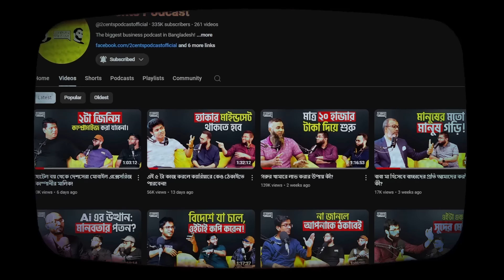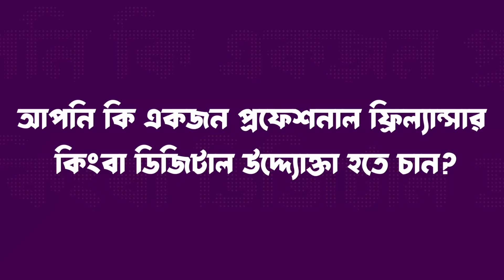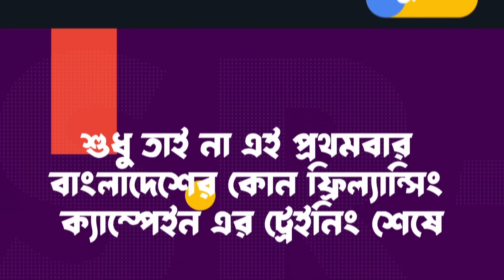টি শার্টের বিজনেস শুরু করবেন যেভাবে, লাভ কেমন হয়? Amin Hannan Chowdhury | Mad Koffee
Amin Hannan কে আমি আপনি সবাই চিনেন একজন Standup Comedian কিংবা Host হিসেবে। কিন্তু, এর বাইরেও Amin এর একটা পরিচয় আছে। সে একজন Successful Businessman। আজকের এই এপিসোডে আমরা Amin এর সেই Business Run করার জার্নির কথা শুনবো। শুনবো কীভাবে আমরাও কীভাবে T-Shirt Business শুরু করতে পারি। শুধু তাই না এই এপিসোডে আমরা আমিনের বাস্তব জীবনের অনেক অভিজ্ঞতার কথা শুনেছি যেগুলা আমার আপনার জন্য অনেক হেল্পফুল হবে আশা করি।

Hosts:
​@NafeesSalim  and @sazzadahsan

Guest: Amin Hannan Chowdhury, Owner, Mad Koffee, Comedian, Host

ফ্রিল্যান্সার হিসেবে নিজের ক্যারিয়ার গড়তে চান? তবে SR Dream IT হতে পারে আপনার জন্য বেস্ট অপশন।

অথবা "2CP" এই কুপনকোডটি ব্যবহার করেও পেতে পারেন ১০% ডিসকাউন্ট।

ডিজিটাল মার্কেটিং সম্পর্কিত যে কোন ধরণের সার্ভিস পেতে সাইনআপ করুন এখানে

► Skill up with Impact Academy!
► Hire Brandmark Consultancy to scale up your business!

Timestamp:

00:00 - Intro
01:04 - আমিনের কাছে বিজনেস সহজ?
03:00 - কোভিডের সময়ের অভিজ্ঞতা
06:48 - SR DREAM - IT
08:13 - ১৩ লাখ টাকার লস
09:37 - লস রিকভার
10:48 - ফ্যাক্টরি দেবার প্ল্যান
13:30 - টি-শার্ট বিজনেস কেন শিখিয়েছে
16:01 - টি-শার্টের বিজনেস যেভাবে শুরু করবেন
22:40 - সেলিব্রেটিদের সাথে কাজ
26:19 - আমিন সবকিছুতে ভালো করছে যেভাবে
30:22 - ব্যাকবেঞ্চার হয়েও সাকসেস
33:18 - সেলিব্রেটিরা মাসে কত টাকা ইনকাম করে?
37:37 - টিকটক করে টাকা কামানো যায়?
39:20 - প্রোগ্রাম হোস্টিং
45:16 - পডকাস্টে বাংলাদেশের ফিউচার
51:00 - আমিন সব এক্সপেরিয়েন্স পেয়েছে?
57:42 - অনেক সময় ধরে যারা রেলেভেন্ট থাকে
59:11 - আমিনের ইনকাম কত?
1:01:51 - Amin’s Remarks

Anti Privacy Warning:

This content is copyrighted to 2 Cents Podcast, Nafees Salim and Sazzad Ahsan. Legal action will be taken against those who violate the copyright of the following material presented.